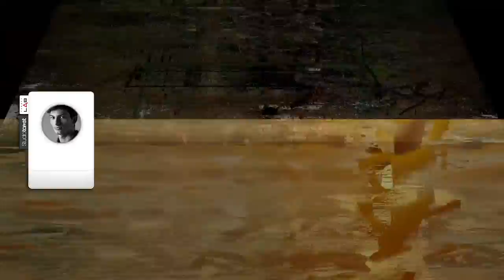Studio Target - Natale 2015